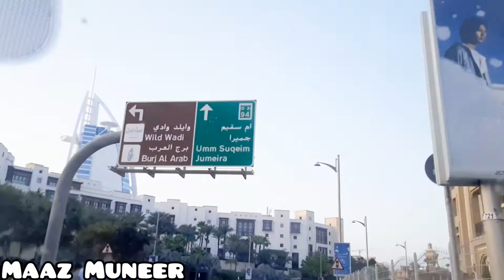Dubai Beach side || Burj al Arab Beach side || Family fun at Beach .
Burjal arab beach side .